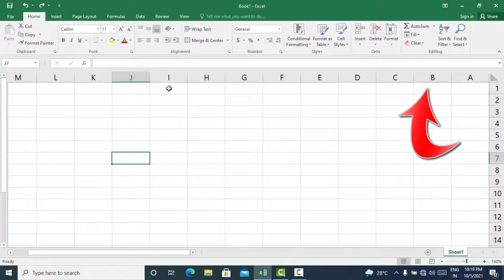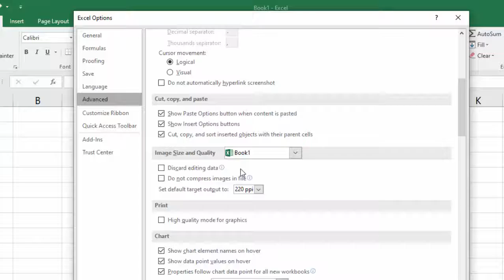Change the direction of row and columns in Microsoft Excel@COMPUTEREXCELSOLUTION